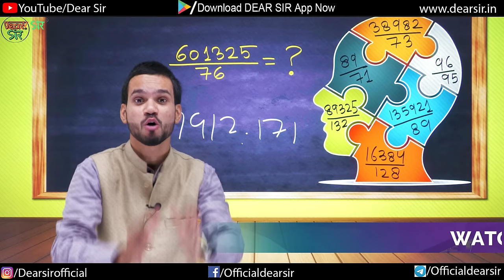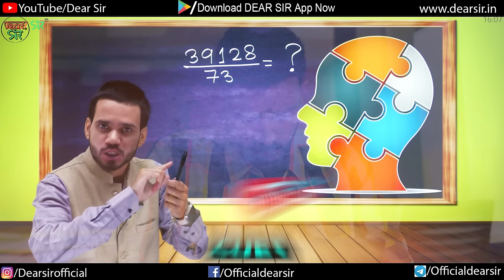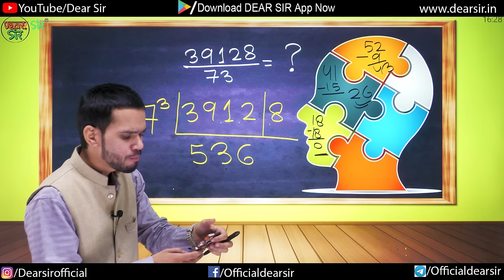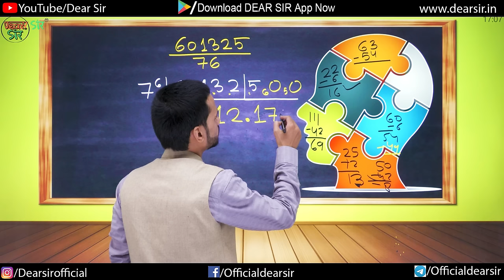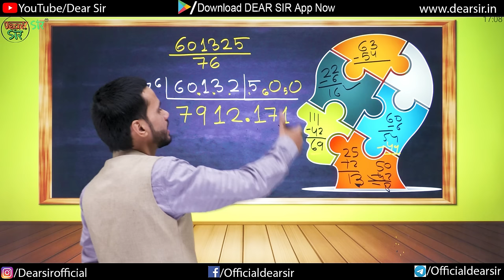VEDIC DIVIDE TRICK Of BIG NUMBERS IN TWO STEPS | Divide Tricks | Maths Tricks For Fast Calculation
This video is specially designed for students with SSC, Banking, Railway, or other competitive exams. In this video, we are working on calculations to get answers to big numbers if we need to divide them quickly. This divide-short trick will help you save time and boost your calculation.

For all competitive exams students, this trick is like a gold for you, and by using this you will get an edge over other students who are appearing without any preparation to solve questions with tricks to save time. So start practicing now and earn good marks in competitive exams.